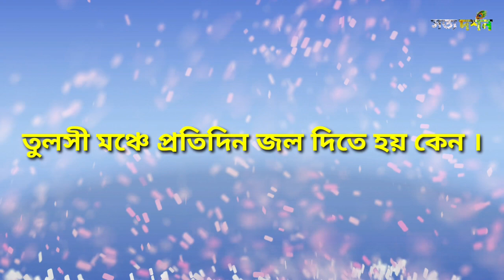হিন্দু ধর্মে মানুষ দেহ কেন দাহ করা হয় এবং মুসলিম ধর্মে মানুষ দেহ কেন কবর দেওয়া হয়।